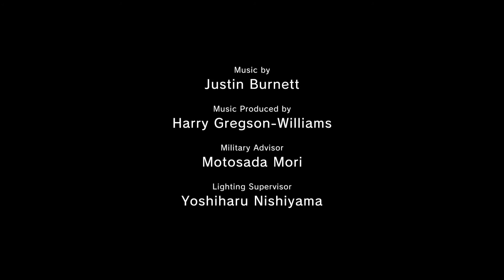Zagrajmy w Metal Gear Solid V Phantom Pain #54 "Na ratunek Quiet ( QUIET'S ENDING )"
Zagrajmy w Metal Gear Solid V Phantom Pain
Letsplay Metal Gear Solid V Phantom Pain